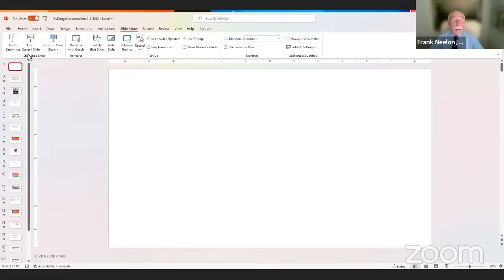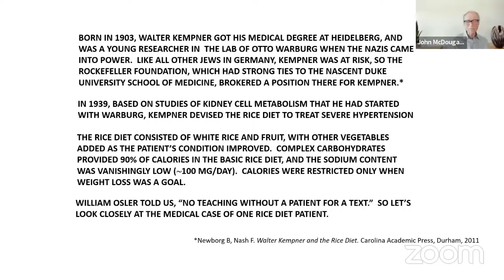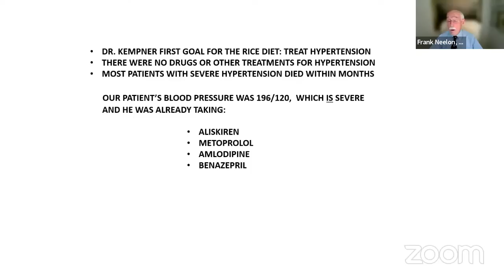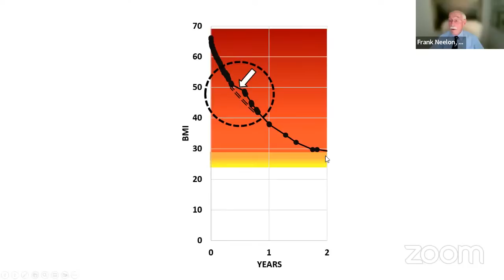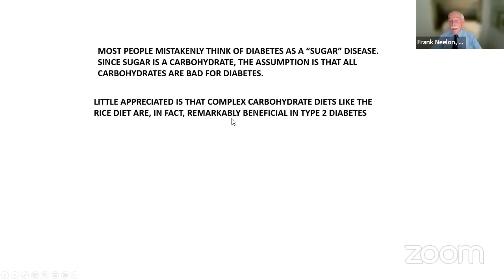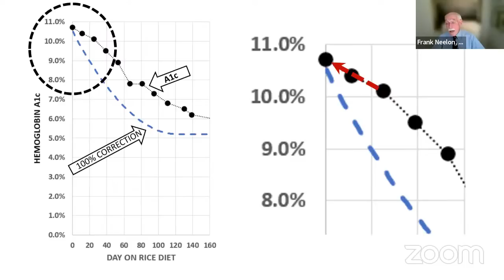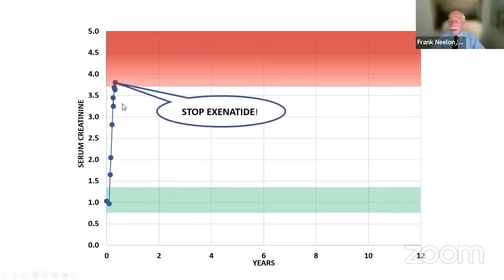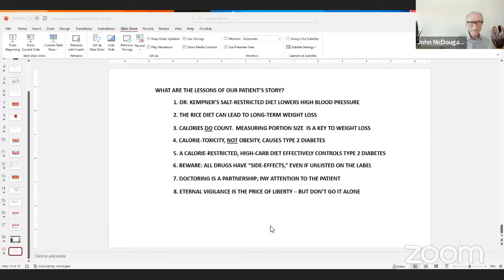Can You CURE Obesity? Ask Dr. John McDougall & Dr. Frank Neelon Discuss the World Famous Rice Diet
MY LATEST BESTSELLING BOOK:

Today we welcome 2 legends in the field of lifestyle medicine, Dr. John McDougall and Dr Frank Neelon who worked with Dr, Walter Kempner treating and reversing diabetes and obesity using the world famous rice diet.

VIDEO CHAPTERS:
00:00 Guests introduction
0:02:45 Dr. McDougall and Dr. Neelon Q & A on Dr. Kempner's work
0:16:23 Slide show presentation from Dr. Neelon
1:00:30 Q & A and discussion with Dr. McDougall and Dr. Neelon
1:26:50 Chef AJ and viewer Q & A
2:04:00 Final thoughts and show wrap